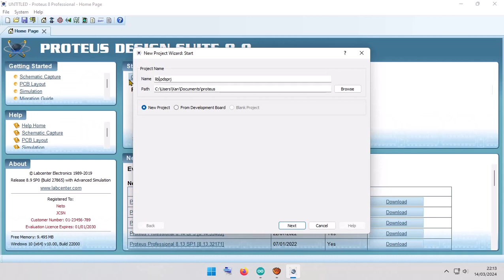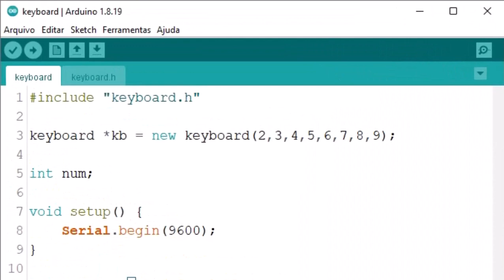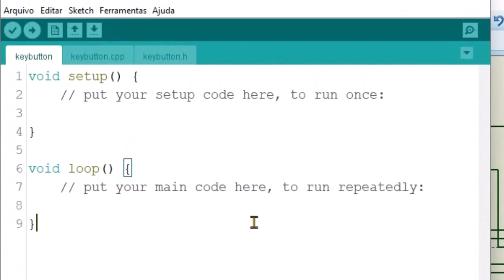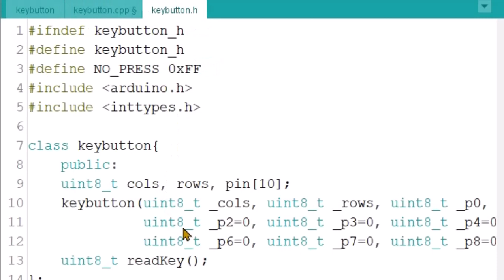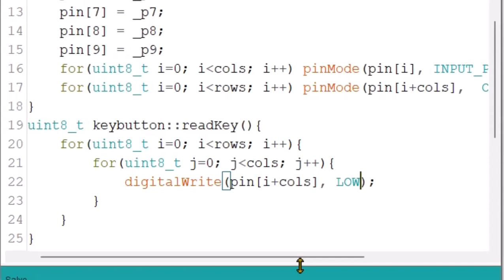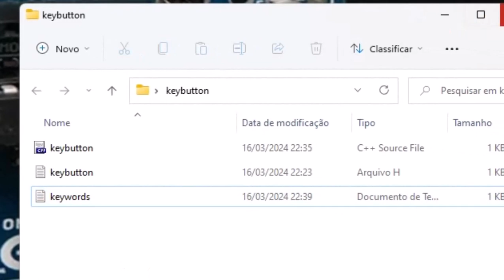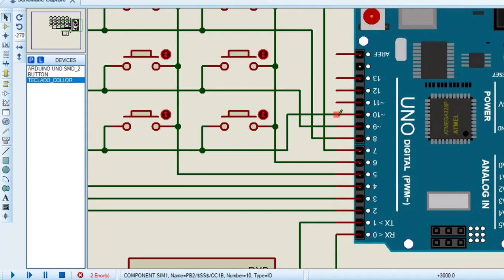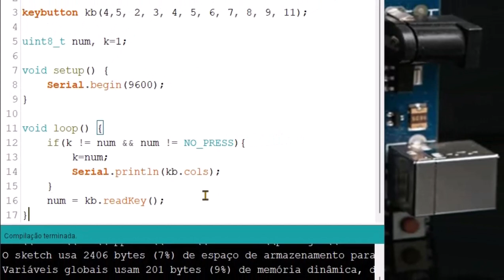Biblioteca keybutton Arduino